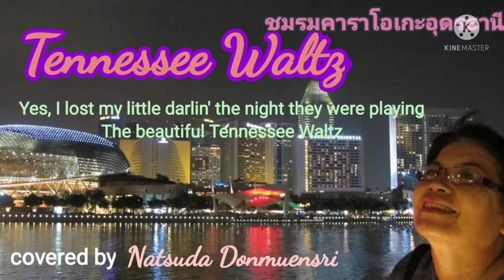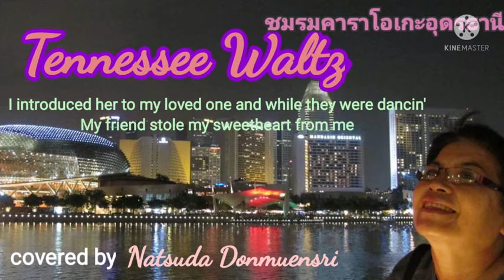Tennessee waltz ชมรมคาราโอเกะอุดรธานี Covered by ณาฏสุดา ดอนหมื่นศรี